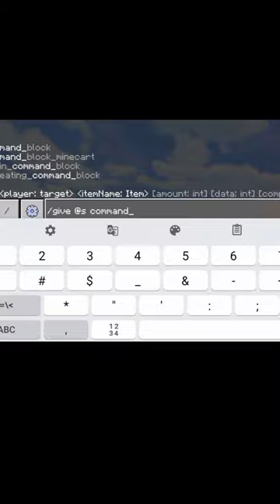2 command block hacks that you should try minecraft hindi funny moments minecraft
1.commamd
execute @e[type=egg]~~~fill ~0~2~2~2~2~ iron_block
2.command
 execute @p ~~~/fill~10~10~10~-10~-10~-10~-10 air 0 replace stone